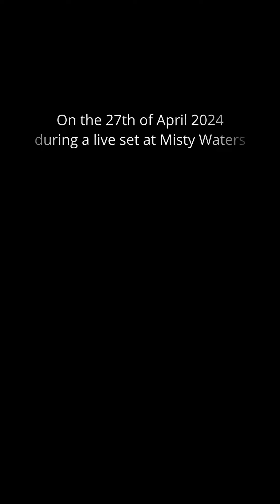Nish Pillay Live at Misty Waters Music Festival - Secunda, South Africa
🎶✨ What an extraordinary experience performing with the amazing @ann_jangle at @mistywatersmusic ! 🌊🎸 My Tabla resonated as the loudest in Africa that day, with the low bass notes around 100Hz penetrating all living and non-living entities up to a kilometre away! It was a symbiotic exchange of energy between performer and the audience, (or transmitter and receiver) amplified by that powerful sound rig! 🎵💥

A huge thank you to the super talented @dizzykhaki for capturing this moment and several others from that event!